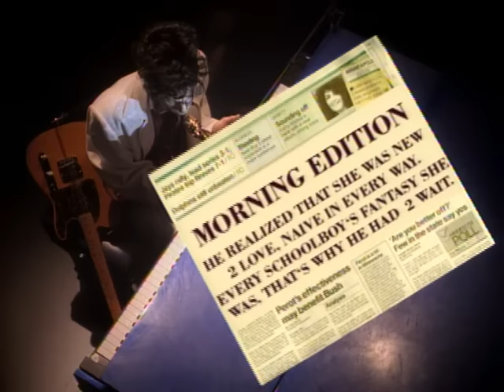Prince & The New Power Generation - The Morning Papers (Official Music Video)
"The Morning Papers" from 'Love Symbol' (1992)